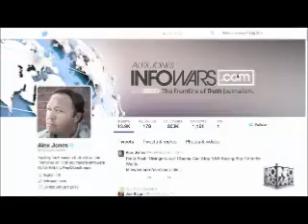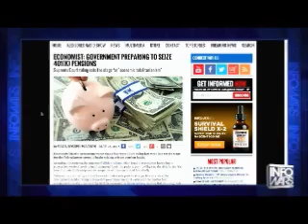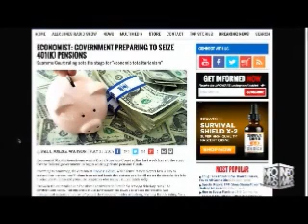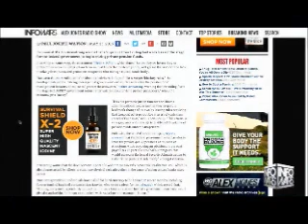The Alex Jones show May 26th 2015 no commercials 1